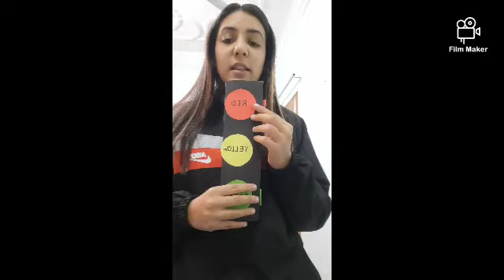Activity | class 1-5 | Information about Traffic light and Traffic rules